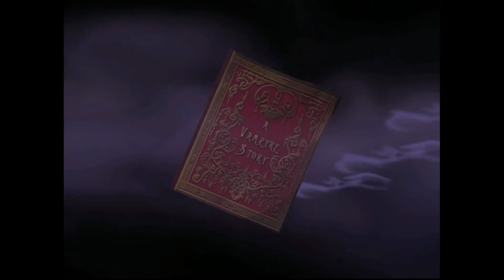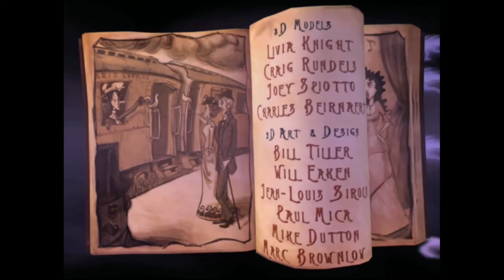I Suck, at coming up with titles - A Vampyre Story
Against the backdrop of a gloomy San Francisco(Draxsylvania), the nearly two-century-old vampire, Louis de Pointe du Lac(Mona De Lafitte), recounts the unbelievable story of her eternal transformation and a life worse than death to the sceptic reporter(that’s us), Fuzzy’s. Spanning two hundred years of cruel betrayals, extreme solitude, and unquenched thirst, Louis'(Mona’s) grimly fascinating tale pivots around her perpetually regrettable decision to embrace the dictatorship of blood, and, above all, her maker: the seductive blonde aristocrat of death, Lestat de Lioncourt(Shrowdy von Kieffer). Is Louis’(Mona’s) mystical epic of bloodshed genuine? Is this, indeed, an interview(escape) with a vampire? – Autumn Moon Entertainment